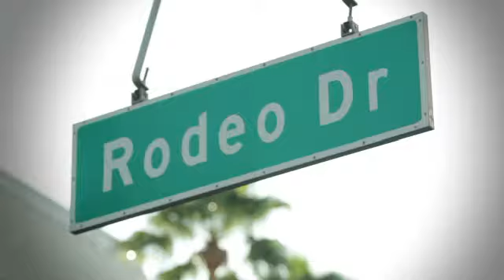Washington DC and Los Angeles Placement Programs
The University of Sydney and the United States Study Center offer students the rare opportunity work and study at 2 of the world's busiest business districts.